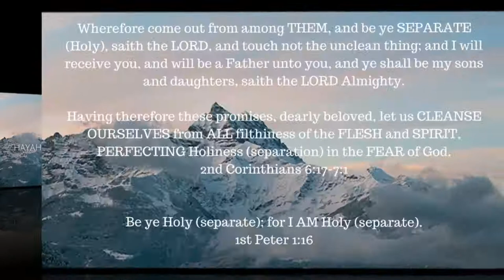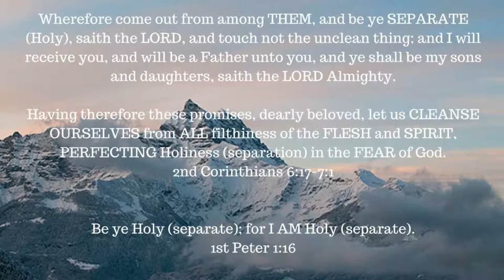The book of 1 Enoch – Chapter 72-74